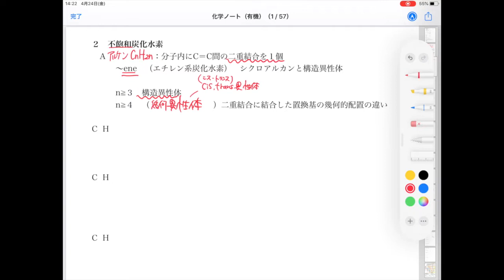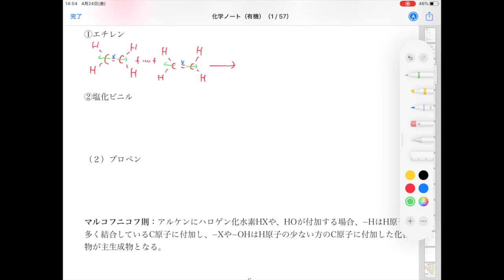有機化学③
頑張っていきましょう💪✨